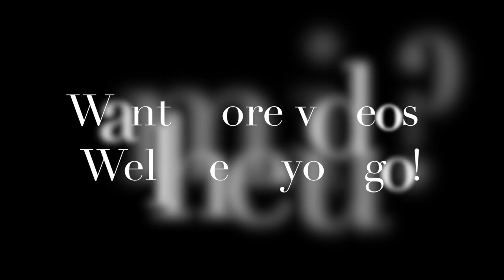AKIMBO AND LONG BARREL COMING TO MWR ?!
Yes it has been leaked and for a while too tbh, attachments are most likely going to be coming to MWR. FUCK!
-Here's the Reddit post for those of you who want to see it for yourselves